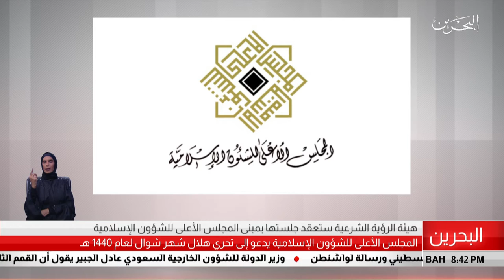البحرين مركز الأخبار : المجلس الأعلى للشؤون الإسلامية يعلن عقد جلسته يوم الأثنين لتحري هلال شهر شوال